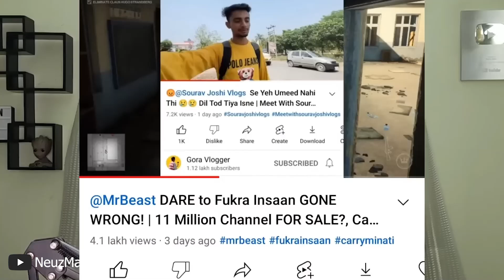Sourav Joshi Vlogs and Neon Man Controversy Explained | The Samrat Show NEONMAN & NEUZBOY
Recently Neon Man and Neuzboy  went on the Samrat Bhai Podcast, where they discussed various topics including "Sourav Joshi vlogs vs Neon Man controversy" happened in the past. So NeonMan explained BTS related the controversy.

Next,neon man neuzboy.